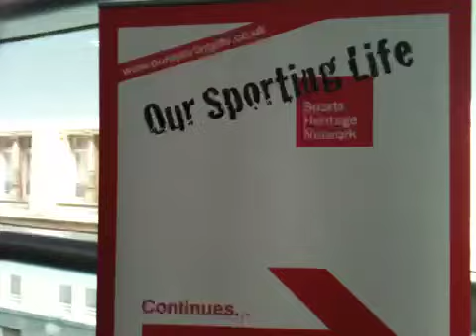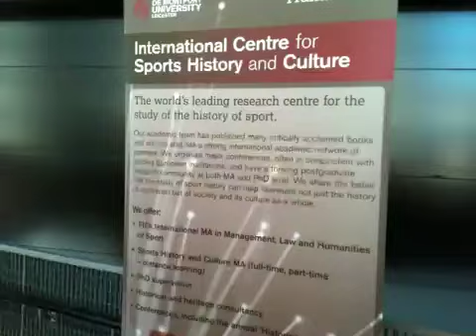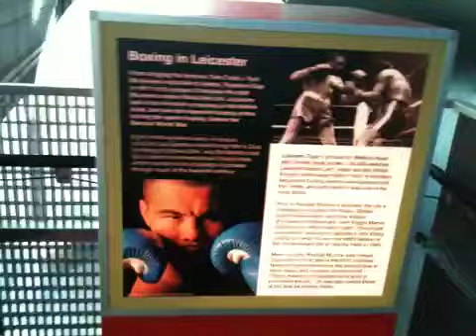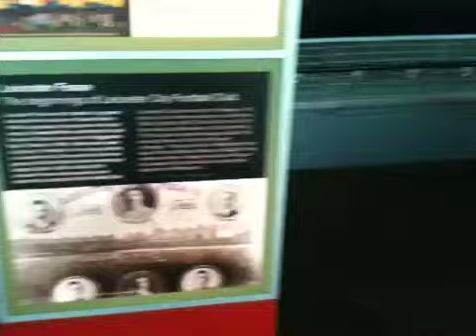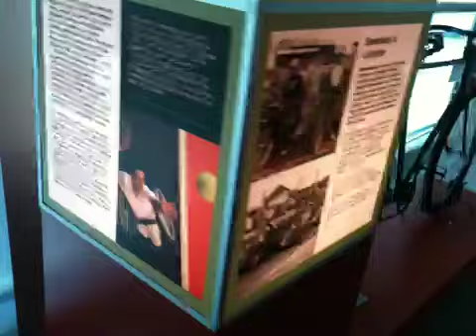Our Sporting Life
Our Sporting Life on the Mezz at Curve. Exhibition onto 10th March 2011